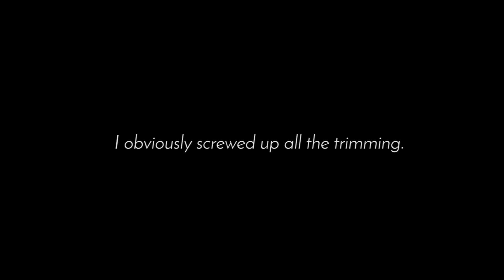JMagasProductions - Dance Video: Soulsearcher - Can't Get Enough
Dance Video #2 - Soulsearcher - Can't Get Enough

JMagasProductions.Com

Apple, Spotify, Amazon, Google, and all the major streaming and downloading platforms.

Download Music For Free at
JMagasProductions.Com